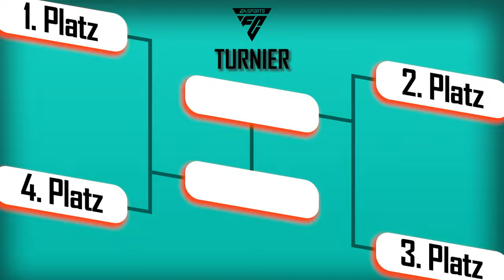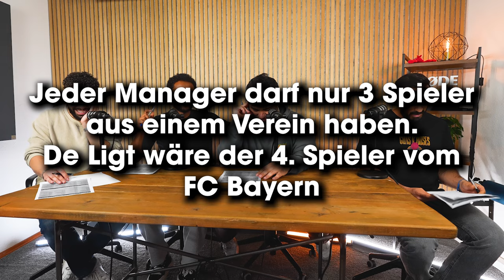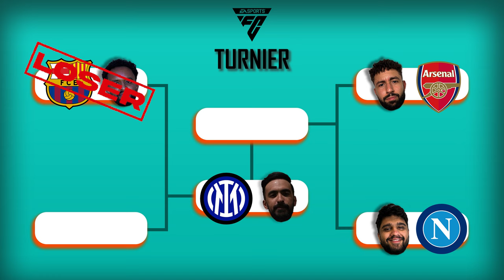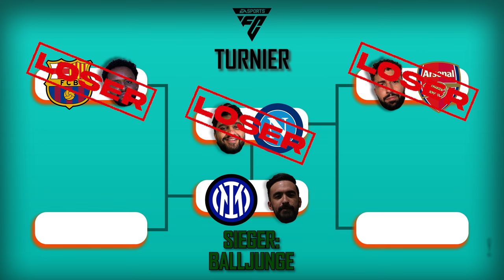CHAMPIONS LEAGUE Draft & EAFC 24 Turnier!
Heute mal was neues bei Steak & Lobster! Wir haben die Playstation 5 und das neue EAFC aus dem Schrank geholt und die besten Champions League Spieler aus dem Achtelfinale gegeneinander antreten lassen.
In 3 Phasen wurde erst gedraftet, dann simuliert und am Ende gespielt!

► Die Jungs findet ihr auch hier:
Everydayfiti:
Shoutout an unsere Patronen: Daniel, Luis, derbente19, Emo
Unseren Podcast könnt ihr hier hören:
Timecode:
00:00 Intro
00:26 Champions League Draft
07:01 EAFC Simulation
09:10 EAFC Turnier